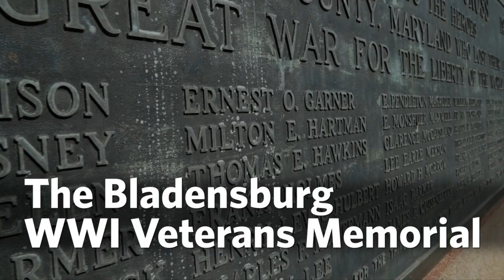'God Bless America' - A Special July 4th Rendition to Remember the Sacrifice of Fallen Heroes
To celebrate and commemorate Independence Day, First Liberty treats you to a special rendition of “God Bless America.” In this video, we take a look at the 49 names inscribed on the Bladensburg WWI Veterans Memorial, which stands in honor of the Boys of Bladensburg who gave their lives to preserve our freedom.